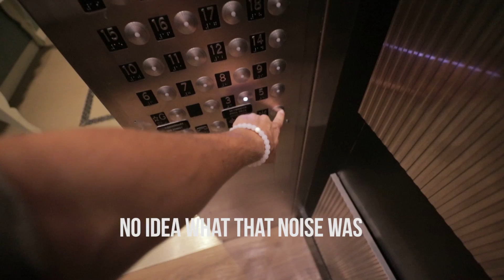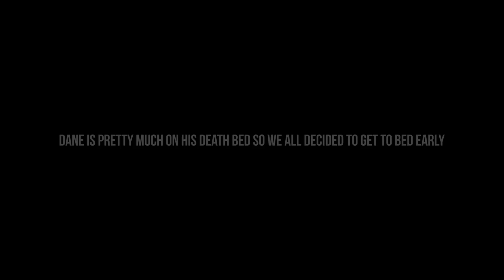Skybound GT Games Road Trip Vlog #2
Vlog #2 of our adventure from Minnesota all the way to San Diego is Live!

Video By: Max Jagodzinski